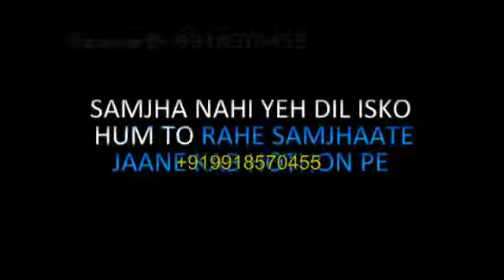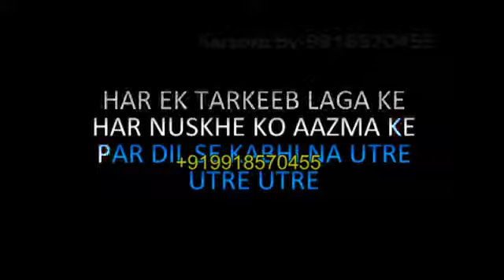Hangover Karaoke Kick Video Lyrics